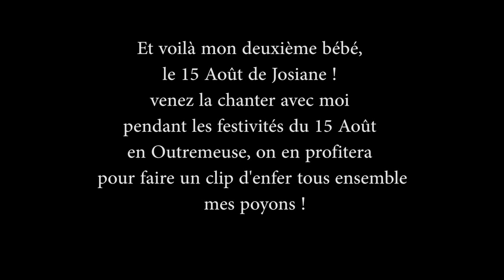le 15 Août de Josiane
Et voilà mon deuxième bébé, le 15 Août de Josiane ! venez la chanter avec moi pendant les festivités du 15 Août en Outremeuse, on en profitera pour faire un clip d'enfer tous ensemble mes poyons !